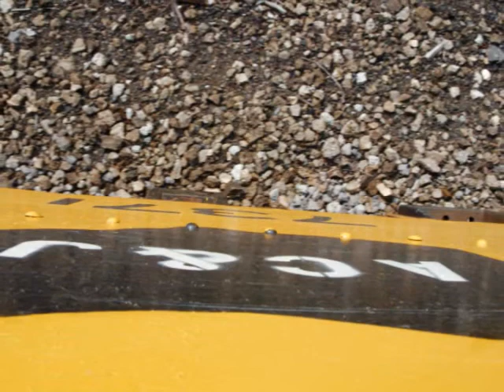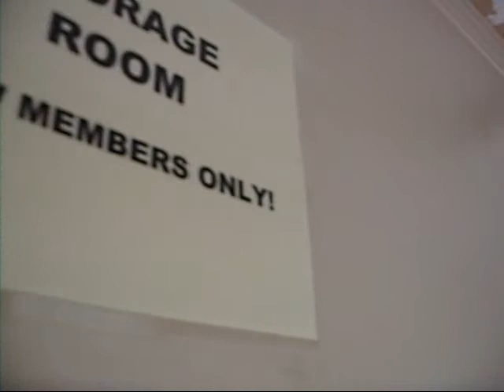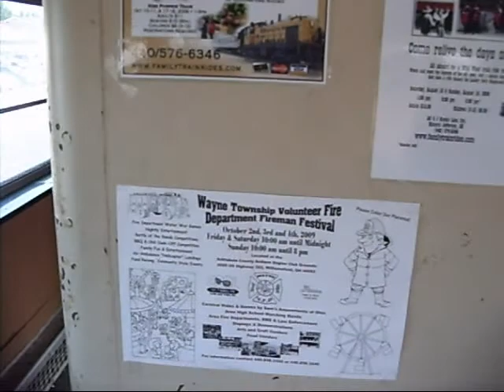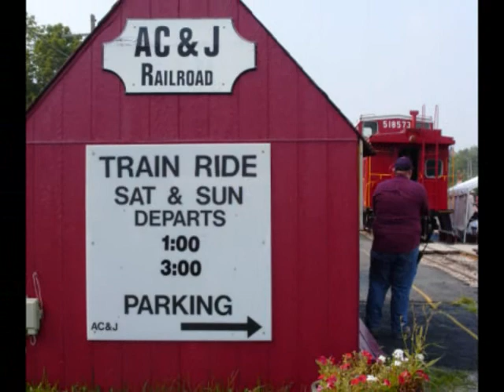In Between Excursion at the AC&J; Part 4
***Watch in High Quality for Best Results***

 (Part 4)

  On Saturday, August, 15, 2009, I went with a good friend, who is a Civil War Re-enactor, to the Ashtabula, Carson, and Jefferson Scenic Line where they were having their annual Wild West Weekend.  The train was made up of a bay-window caboose, a baggage car, a heavyweight passenger car, a snack car, a coach, and another caboose.  The train was led by AC&J #7371, an Alco S1.  The train ride goes between Jefferson, Ohio, and Carson, Ohio in Ashtabula County in Ohio.  This video continues with the push back from Carson to Jefferson on the 3:00p.m. ride, and then shows the preparation of the train for the 5:00p.m. ride.  In between the rides, I took a walk around the Jefferson Depot, and found an old Conrail boxcar, and a ACYX (Akron, Canton, and Youngstown) heavyweight passenger car, sitting on an old siding.  It clearly shows that they don't use either of these cars anymore, but I thought they would be cool to get a couple pictures of.